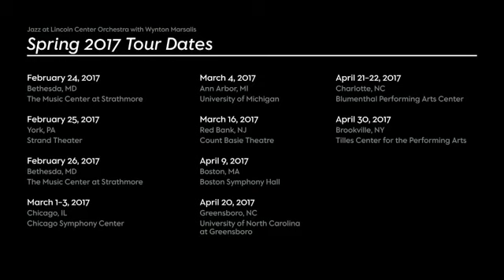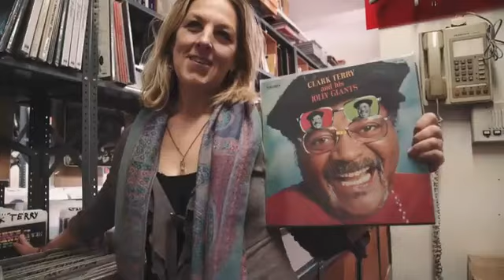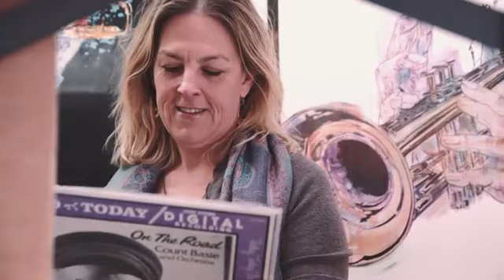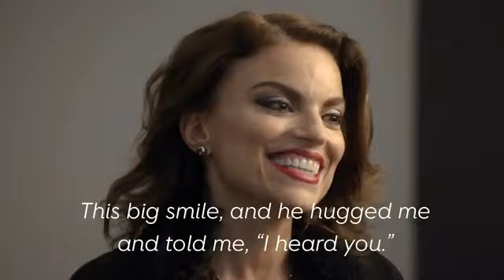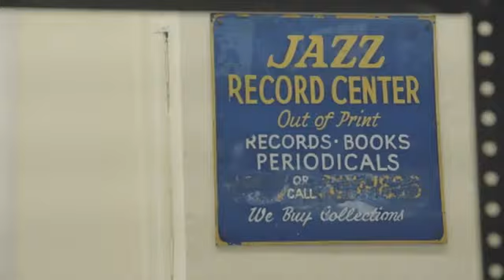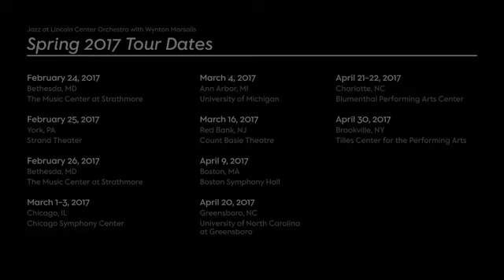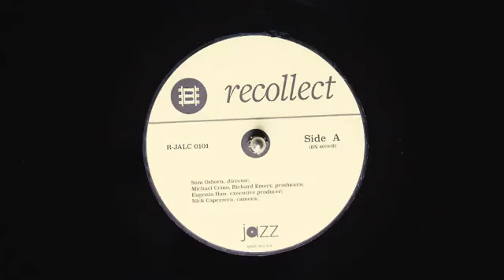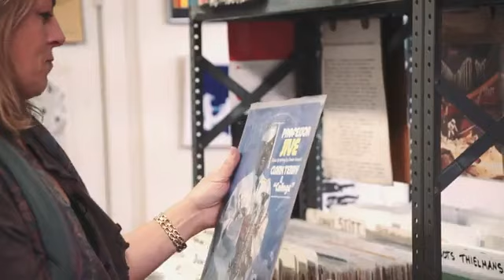Count Meets the Duke - JLCO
Count Meets the Duke: Wynton Marsalis, Vincent Gardner, Rodney Whitaker, and Dan Block – all current or former members of the Jazz at Lincoln Center Orchestra – join a group of handpicked young artists to perform the music of Count Basie and Duke Ellington. Kansas City's Count Basie Orchestra remains a standard-setting example of a hard-swinging big band, with iconic soloists, infectious tunes, and the eternally envied "All-American Rhythm Section" of Jo Jones, Freddie Green, and Walter Page. Duke Ellington, too, was an extraordinary bandleader, as well as a genius composer of incalculable influence. Throughout its incredible variety, Ellington's music has a timeless quality and unmatched ability to uplift and enlighten, offering an ideal showcase a big band's nuance and cohesion. The rising stars in tonight's band are in early stages of what will surely be exciting musical careers, and each has earned a spot on stage through deep dedication. The band features trumpeters Jumaane Smith, Riley Mulherkar, and Anthony Hervey; saxophonists Julian Lee, Patrick Bartley, Zoe Obadia, and Ben Cohen; trombonists Jeffery Miller, Sam Chess, and Rebecca Patterson; guitarist Cosimo Fabrizio; violinist Chase Potter; vocalist Brianna Thomas; pianists Joel Wendhart and Isaiah J. Thompson; bassist Russell Hall; and drummer Sammy Miller. Several of these artists have joined the Jazz at Lincoln Center Orchestra with Wynton Marsalis on tour, and many are regular performers at Jazz at Lincoln Center, including Julian Lee, who regularly hosts Late Night Session at Dizzy’s Club Coca-Cola. When the Count meets the Duke, it will be an inspiring multigenerational exploration of the jazz canon's core.

5/20/2017